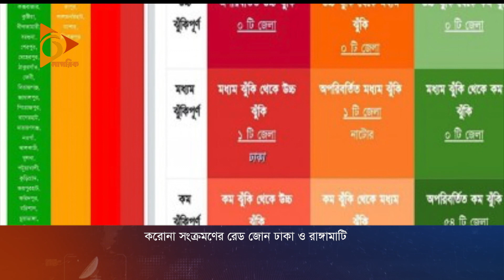করোনাভাইরাসের ঝুঁকি বিবেচনায় ঢাকা ও রাঙ্গামাটি রেড জোন চিহ্নিত | Red Zone | COVID 19 | Nagorik News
করোনাভাইরাসের উচ্চ ঝুঁকি বিবেচনায়, ঢাকা ও রাঙ্গামাটি জেলাকে রেড জোন চিহ্নিত করা হয়েছে।